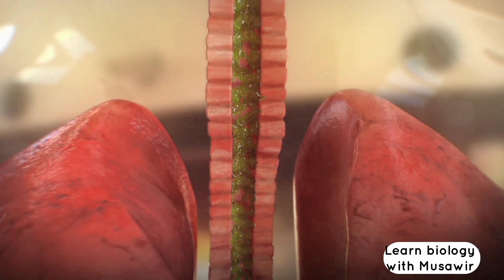How the Severe Asthma looks like ? 3D animation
Asthma

Asthma is a disease that affects your lungs. It causes repeated episodes of wheezing, breathlessness, chest tightness, and nighttime or early morning coughing. Asthma can be controlled by taking medicine and avoiding the triggers that can cause an attack.

severe Asthma

Severe asthma is a type of asthma where symptoms are harder to control, even with high doses of medicines. It is the most serious and life-threatening type of asthma. In fact, severe asthma is considered a disability under the Equality Act.